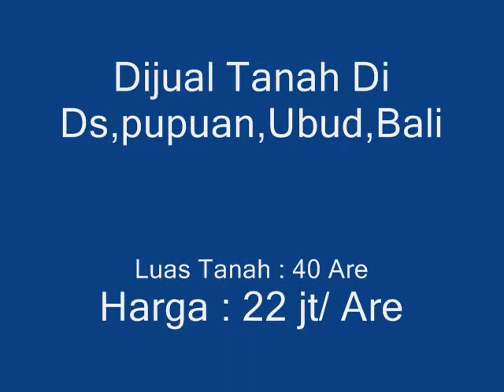TANAH DI UBUD, 40 ARE VIEW CANTIK ALAMI @ 22 JT/ARE (TJUB033)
Tanah seluas 40 are ( 4000 m2 ) ini terletak persis dipinggir jalan aspal selebar 4 mtr berlokasi di kecamatan Tegalalang dengan view cantik alami.
Sangat cocok untuk villa.